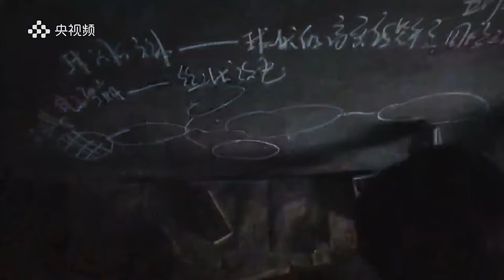New Trailer for 'Ball Lightning' - Adaptation of Liu Cixin's Novel Dramas, 2024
Subtitle translation:

Based on the novel by Cixin Liu.
"The key to a wonderful life is what you can get hooked on."
(Text in picture: Air Bubble Launcher Generation 3 - Thunderball Launcher)

Science is the ultimate romance.
"No one in this life dares to be so arrogant as to say,that he can see the results."

If you hear the truth in the morning, you can die at the end of the day.
(from the Analects of Confucius: "朝闻道 夕死可矣.")
"He was willing to devote his life to the lifelong pursuit of ball lightning."